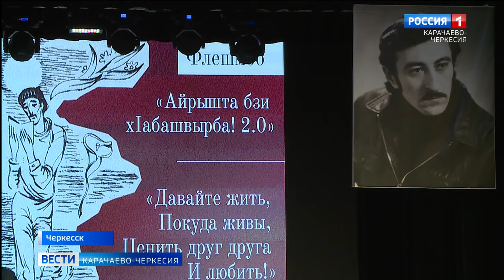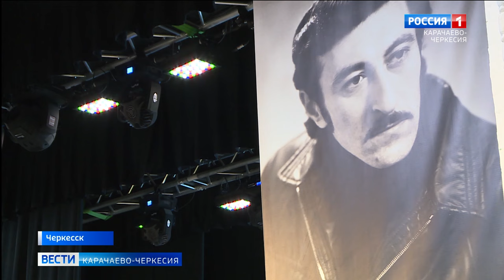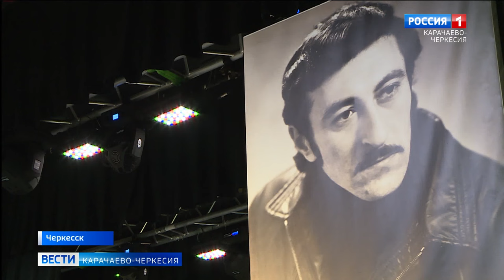В филармонии Черкесска прошел вечер памяти выдающегося поэта Карачаево-Черкесии Керима Мхце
Филармония города Черкесска стала местом встречи людей разных профессий, но в большей части — знатоков абазинской литературы, а именно почитателей творчества одного из выдающихся поэтов Карачаево-Черкесии, члена Союза писателей Советского Союза, кавалера ордена Республики Абхазия "Честь и слава" Керима Мхце. 5 мая ему исполнилось бы 75 лет, К этой дате организовали вечер памяти.